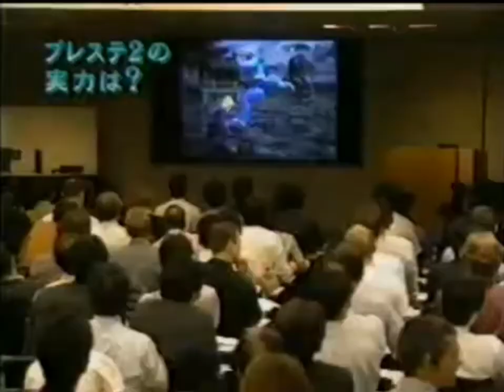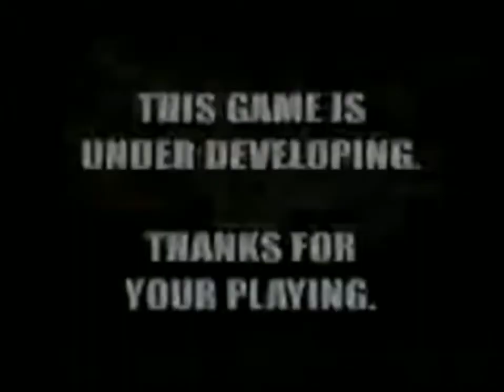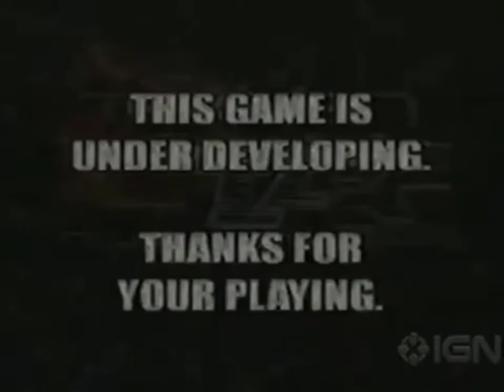Tekken Tag Tournament (1999 - 2000) - Beta footage compilation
I've compiled most of the Beta footage that I could find, and made It Into an entire video. I'll make sure to provide timestamps below, for anyone who's looking for a certain clip..

00:00 Tekken Tag Tournament PlayStation Video_1999_09_24_4

00:35 Tekken Tag Tournament (PS2, 2000) - Embu (Alternative Music) _ Gameplay showcase from Promo VHS

04:29 Tekken (Tag) 鉄拳 Beta - PS2 Prototype Footage 1999 -

04:58 Tekken Tag Tournament PlayStation 2 Gameplay_2000_02_04_?

06:20 Tekken Tag Tournament PlayStation 2 Gameplay_2000_02_04_8

06:57 Tekken Tag Tournament PlayStation 2 Gameplay_2000_02_04_6

07:38 Tekken Tag Tournament PlayStation 2 Gameplay_2000_02_04_7